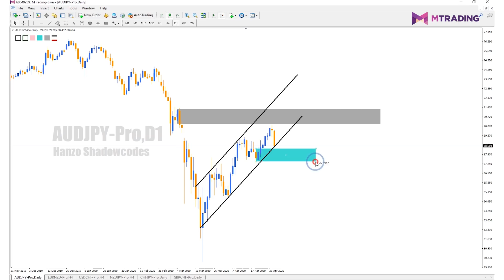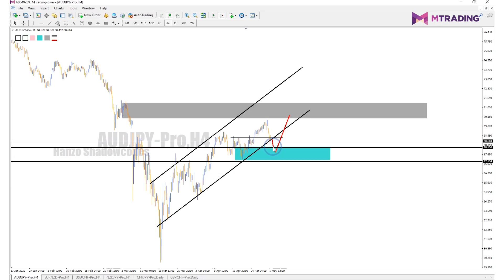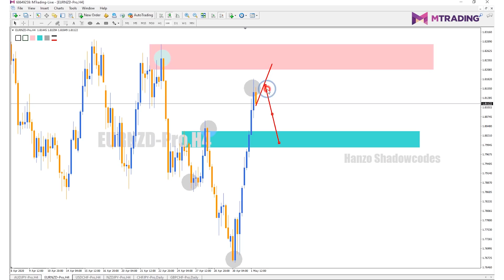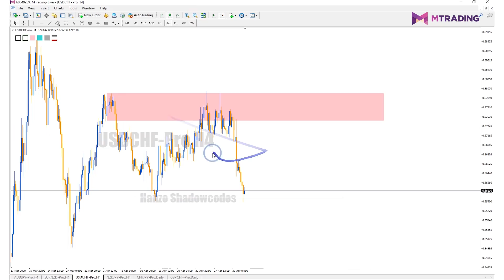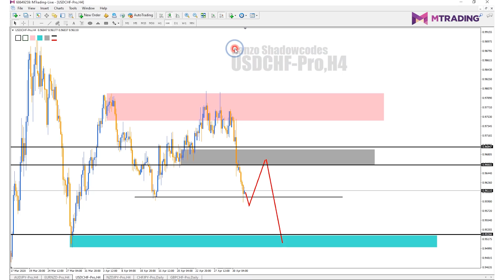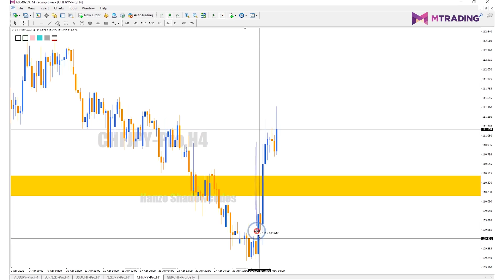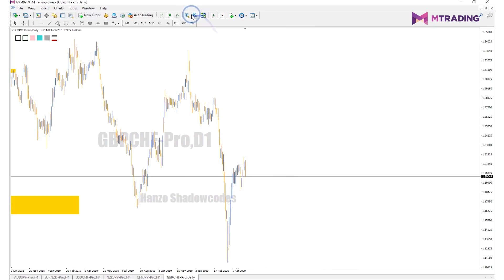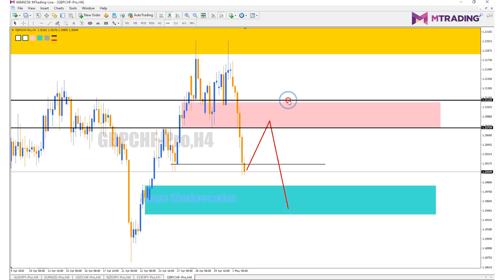WEEKLY FOREX ANALYSIS : 4th January - 8th January 2021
ANALISA MINGGUAN PASARAN MATAWANG 2021
Assalamualaikum gais, insyaAllah setiap minggu saya akan share analisa saya secara mingguan untuk tujuan pembelajaran bukan untuk signal atau trade call. Jika anda nak follow analisa saya, sila follow jika ianya selari dengan analisa anda, Jika anda belum mahir dalam bidang ini, sila berlatih di demo berpandukan analisa yang saya telah berikan.

Claim bonus 20% dengan membuka trading account melalui link dibawah
(IB code: 46633)

untuk untuk pengesahan atau sebarang pertanyaan berkenaan broker GMI Market, boleh click link whatsapp dibawah untuk berhubung terus dengan Admin Team Hanzo di GMI Market